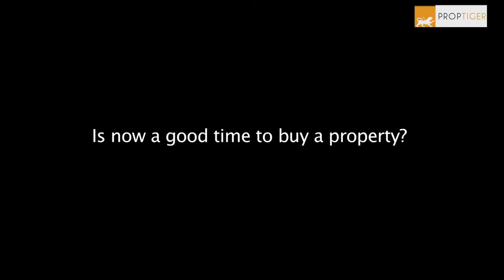How did Mumbai and Pune fare in real estate sector in 2015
Sunil Mishra, CBO (Primary Sales) talks about two of the hottest real estate destinations in India.